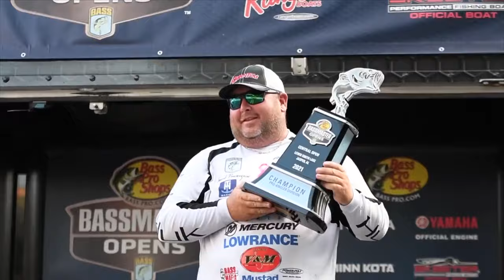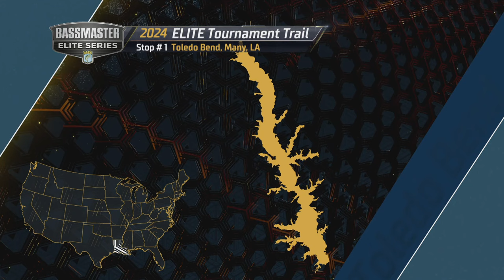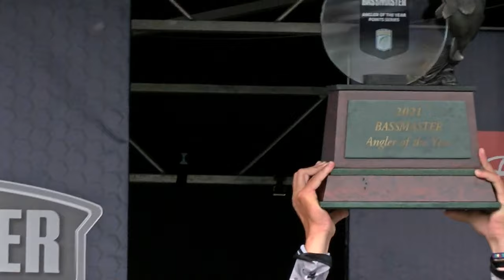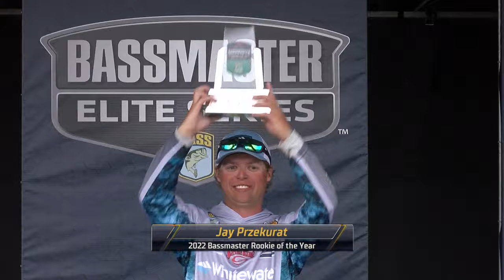2024 Bassmaster Elite Series Season Preview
On this episode of Bassmaster TV, hosts Tommy Sanders and Ronnie Moore get you ready for the 2024 Bassmaster Elite Series season with the lakes and characters to keep an eye on this year.